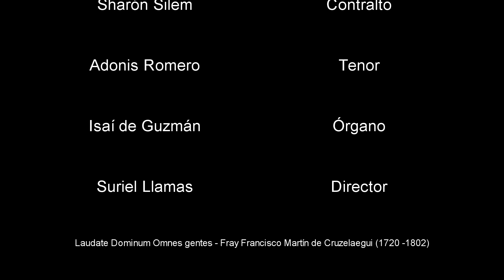Villa Chorum con el Órgano de la Basílica de Nuestra Señora de la Soledad, Oaxaca México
Con mucho cariño el Ensamble Oaxaqueño Villa Chorum  les compartimos - Laudate Dominum Omnes Gentes - Fray Francisco Martín de Cruzelaegui, Con el Órgano de la Basílica de Nuestra Señora de la Soledad, Oaxaca México.

Jueves Santo
Viernes Santo
Sábado de gloria
Domingo de resurrección

Letra y traducción:

Laudate Dominum omnes gentes
laudate eum, omnes populi.
Quoniam confirmata est
super nos misericordia ejus,
et veritas Domini manet in aeternum.
Amen.

¡Alaben al Señor, todas las naciones,
glorifíquenlo, todos los pueblos!
Porque es inquebrantable
su amor por nosotros,
y su fidelidad permanece para siempre.
Amén.

Soprano: Gema Alegría

Contralto: Sharón Silem

Tenor: Adonis Romero

Organista: Isaí de Guzmán

Director: Suriel Llamas

Fotógrafo, Editor de video

Salvador Aguilar